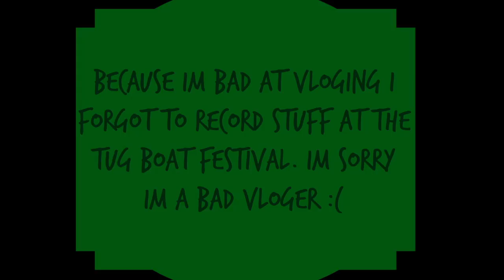I'm a horrible vlogger | August 18th-19th | Vlog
i hope you guys are enjoying my vlogs im sorry there so bad, lately it just because stuff has been so crazy lately and i just never know what to vlog.